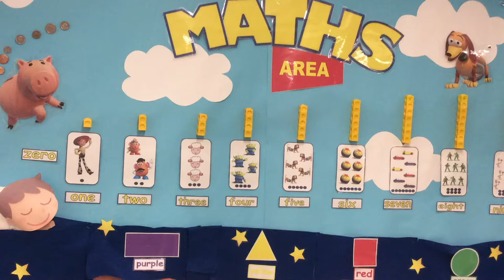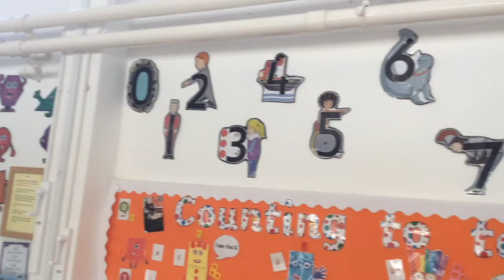Mead School Virtual Tour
Here is a virtual tour of Mead Primary School.